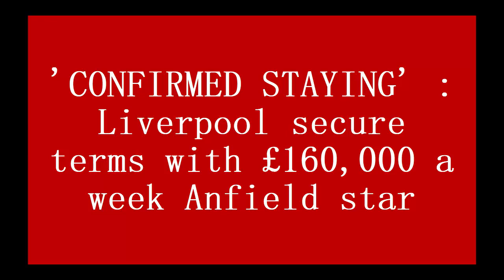'CONFIRMED STAYING' : Liverpool secure terms with £160,000 a week Anfield star